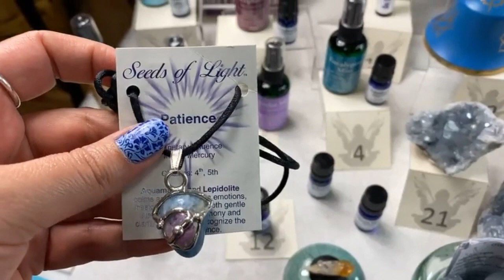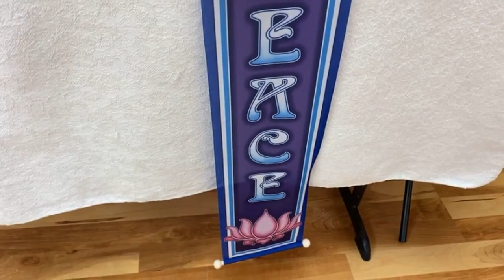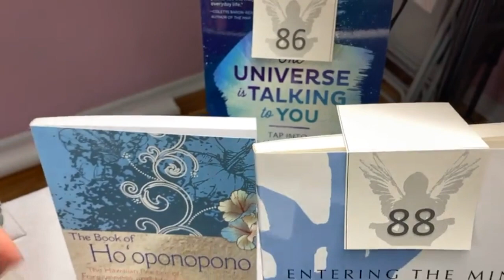Facebook Live Shop from Home Recap - March 2nd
Originally filmed as a Facebook Live event on March 2, 2021, in the Angel Room at The Crystal Garden.

If you missed the event live on Tuesday, watch this quick recap with everything left on the table at the end of the night. Most of the items in this video are still available.

Join us live every Tuesday night at 6 pm eastern on The Crystal Garden Facebook

Browse our website for more fun items, be sure to check out the Brand New and On Sale pages